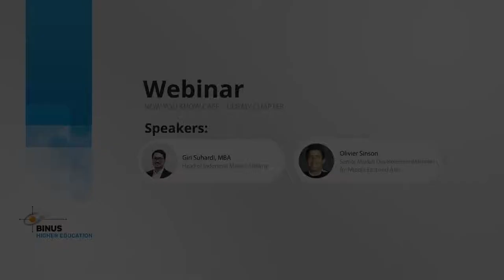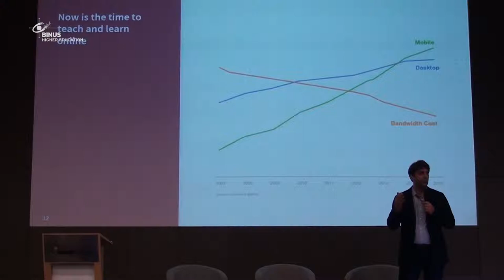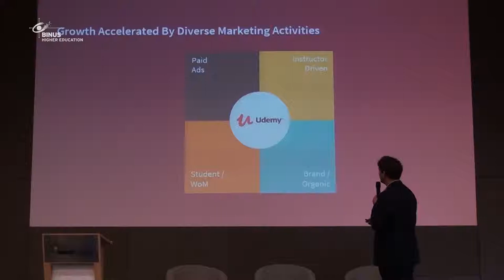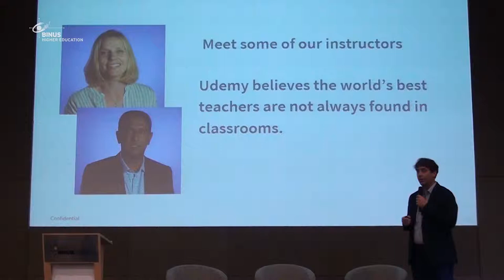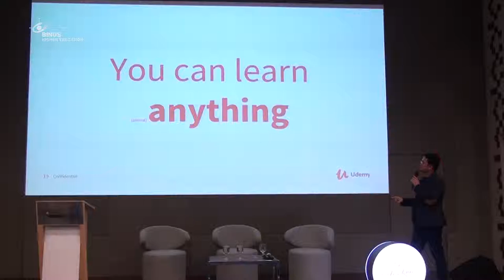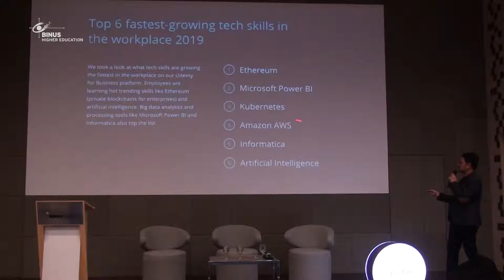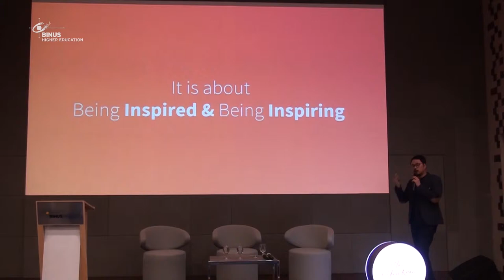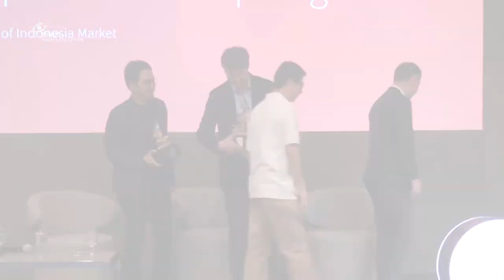190306 - [NYKC] UDEMY CHAPTER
190306 - [NYKC] UDEMY CHAPTER

Speaker:
- Giri Suhardi, MBA., Head of Indonesia Market, Udemy.
- Olivier Sinson, Senior Market Development Manager for Middle East and Asia."